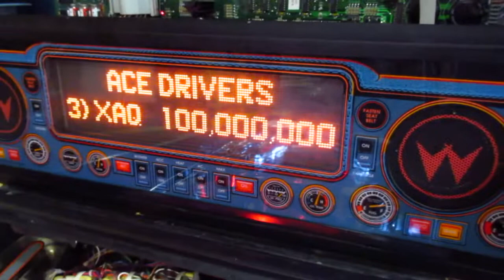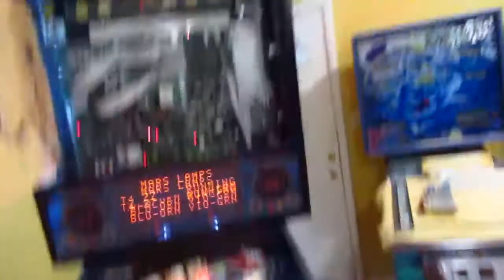WPC CPU/MPU Board (THE GETAWAY)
This board was sold o Ebay